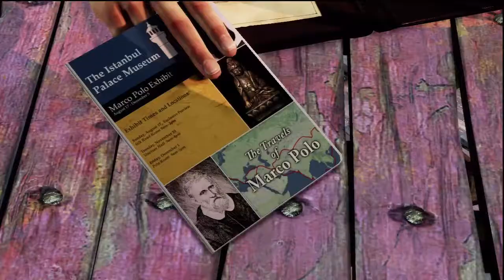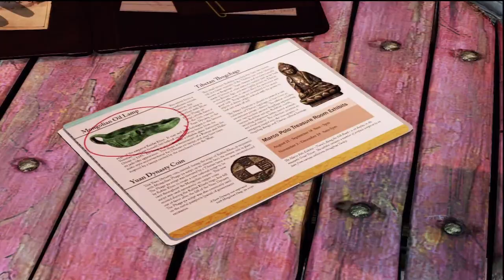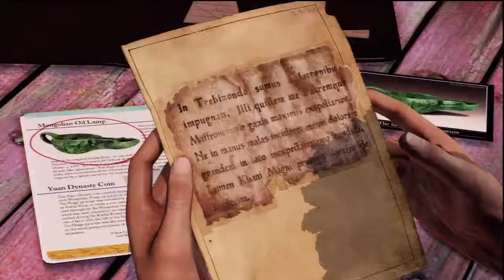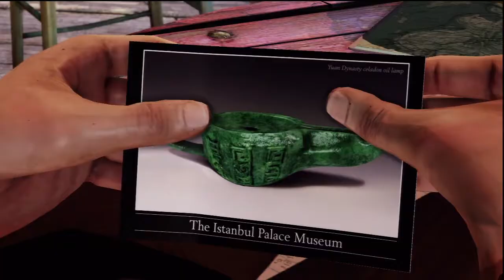2 The Lost Fleet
Uncharted 2 cutscene.